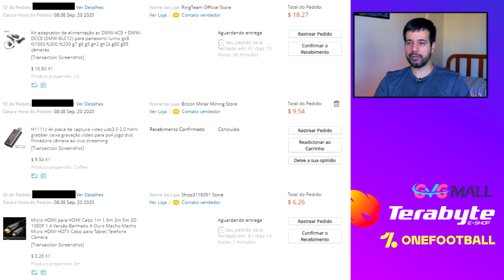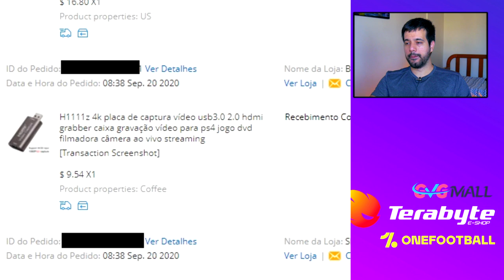Use sua Câmera como Webcam com o CAMLINK H1111z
Comprei uma placa de captura para minha Câmera por U$10.

 -- Livros Recomendados
Gabriel Torres